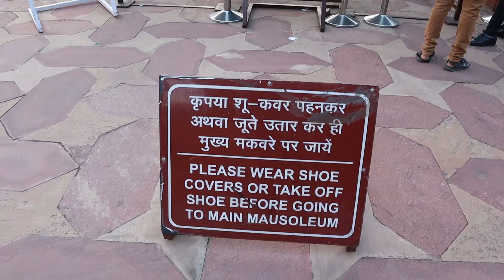What's the True Story of Taj Mahal? | Agra to Delhi Via Yamuna Expressway - Solo on Honda cb Shine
This video is all about the Day 16 of my Solo bike trip.
Action cam: Drone: Tripod: Mic: